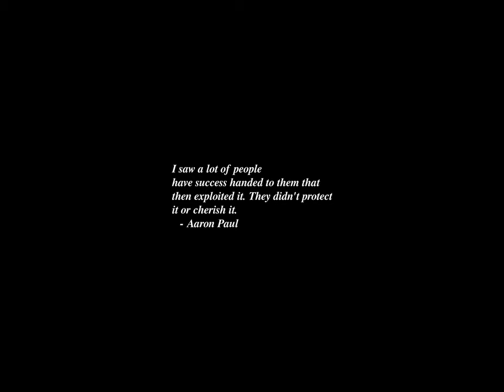Sunrise Time-lapse: Thursday, October 19, 2023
On this day:
   Mao Tse-tung establishes the People's Republic of China, 1949
   Napoleon's beaten army begins the long retreat from Moscow, 1812

Today's random fortune, quote, or snark:
Speaking of love, one problem that recurs more and more frequently these
days, in books and plays and movies, is the inability of people to communicate
with the people they love; Husbands and wives who can't communicate, children
who can't communicate with their parents, and so on.  And the characters in
these books and plays and so on (and in real life, I might add) spend hours
bemoaning the fact that they can't communicate.  I feel that if a person can't
communicate, the very least he can do is to shut up!
        -- Tom Lehrer, "That Was the Year that Was"